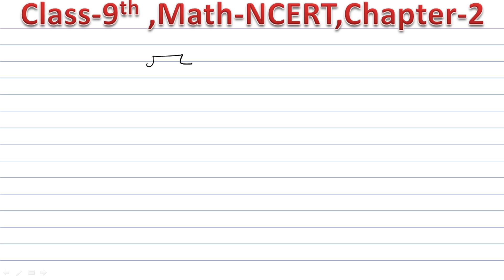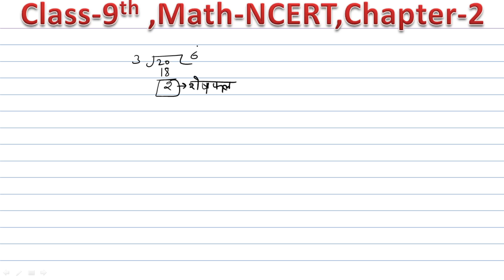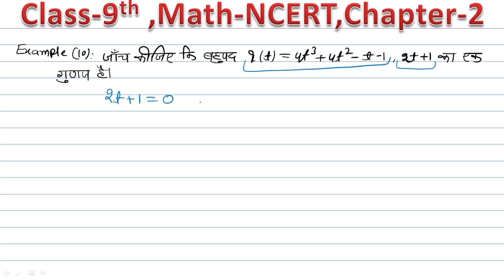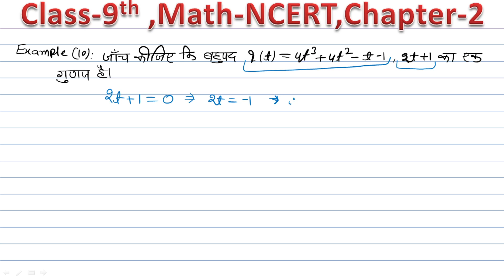9th class Math | math by Roshan sir | Polynomials | बहुपद | Chapter-2 | Ex- 6 to 10 | NCERT Syllabus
9th class Math | math by Roshan sir | Polynomials | बहुपद | Chapter-2 | Ex- 6 to 10 | NCERT Syllabus

trigonometry class 10 ncert book,
trigonometry class 10 ncert,
trigonometry class 10 cbse,
cbse class 10 maths trigonometry,
trigonometry class 10 questions with solutions,
trigonometry class 10 by maths teacher,